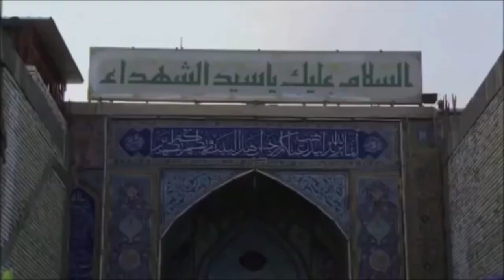2022newqawwali /प्यासा रहा हुसैन/फ़नकार आलम साबरी/म्यूज़िक अमजद अली ख़ाँन/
2020 की नई पेशकश. सारेगामा म्यूज़िक कंपनी की/कर्बल की गर्म रेत पर प्यासा रहा हुसैन/
फ़नकार-आलम साबरी खरगोन m.p.
शाइर-मंसुर कमाल चंदनपुरी.
म्यूज़िक डायरेक्टर-अमजद अली ख़ाँन.
रेकॉर्डिंग-सारेगामा रेकॉर्डिंग स्टुडिओ अंजड़ जि़ला बड़वानी. मध्य प्रदेश.
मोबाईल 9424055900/